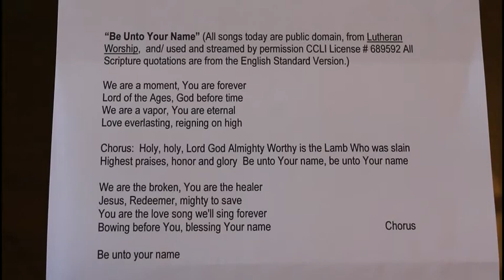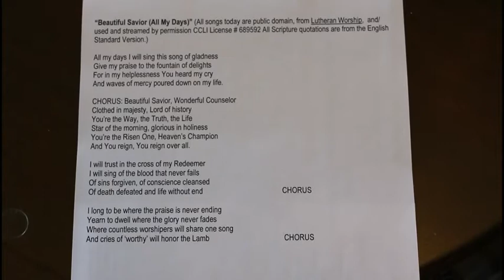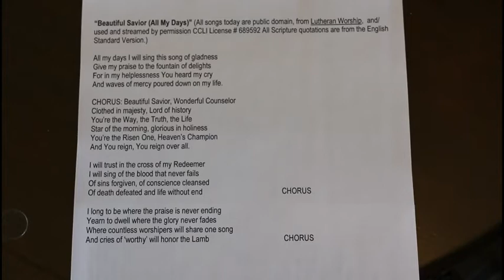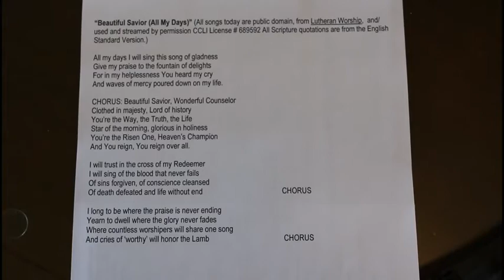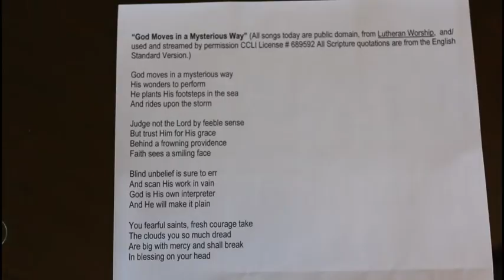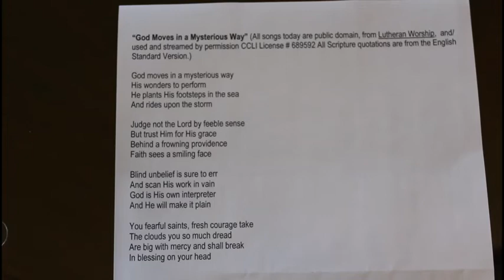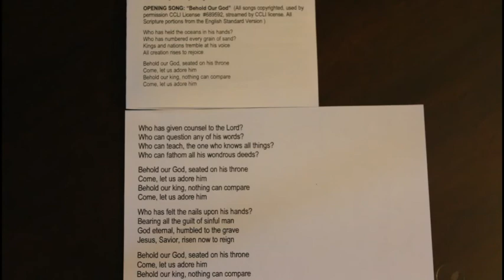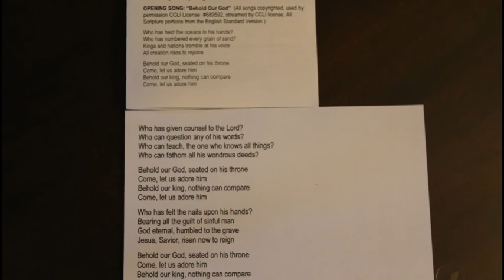Just Walk on By? Not Jesus!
In the midst of a tortuous storm, would you rather be in a row boat with Jesus coming alongside to help or on the Titanic without Him? Today's sermon focuses on Jesus' willingness to come down from heaven and come alongside His disciples to help them when they could not save themselves. Jesus was willing to be tortured so He and His Holy Spirit could come alongside and save you, too (in our case through Word and Sacrament).